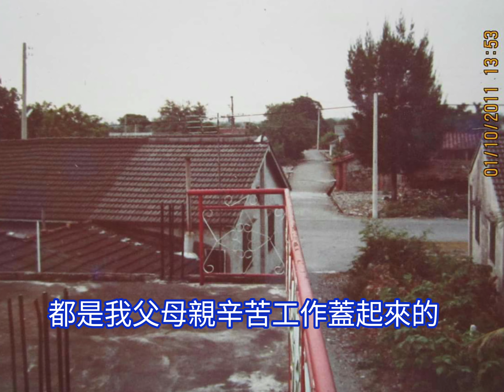我的父親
翻拍剪輯相片來懷念我父親，我父親當兵從大陸來台灣，退伍後和我母親結婚，我父親在屏東農場辛苦開墾有許多大石頭的砂石旱地，讓我們下一代可以輕鬆耕作，非常感謝父母親的辛勞，很遺憾的是我們沒有盡到孝道，沒有讓父母親享受快樂完年。